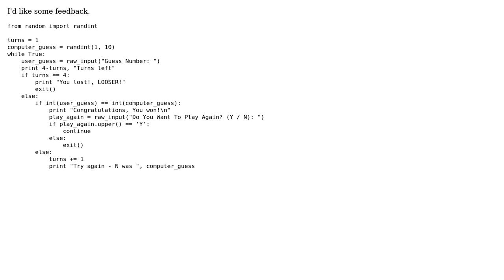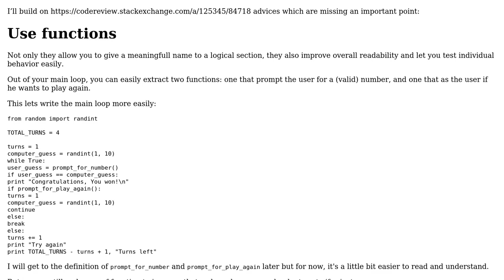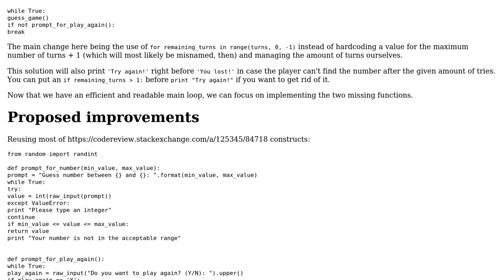Code Review: Python guessing game (2 Solutions!!)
Code Review: Python guessing game

With thanks & praise to God, and with thanks to the many people who have made this project possible! | Content (except music & images) licensed under CC BY-SA | Music | Images & others | With thanks to user zondo user Idont Reallywolf user 301_Moved_Permanently user 200_success and the Stack Exchange Network Trademarks are property of their respective owners. You are responsible for your own actions.